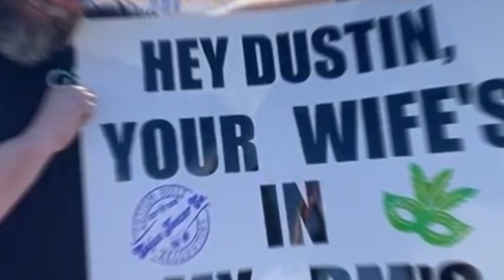Dustin Poirier SLAPS His OWN Fans..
Welcome back to Sporting Point, today on the channel we're going to be talking about Dustin Poirier SLAPS His OWN Fans.. if you're excited to learn more about this then make sure you watch the whole way through because you don't want to miss the details we have for you!